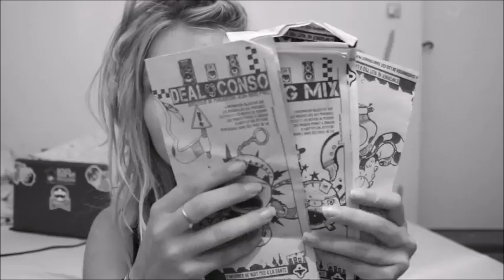RebonjOUR, je suis de retOUR! enfin à moitié...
vidéo sans utilité, comme d'hab.
allé à plus les potes, peut être à bientot ehe

@jadntm sur ig